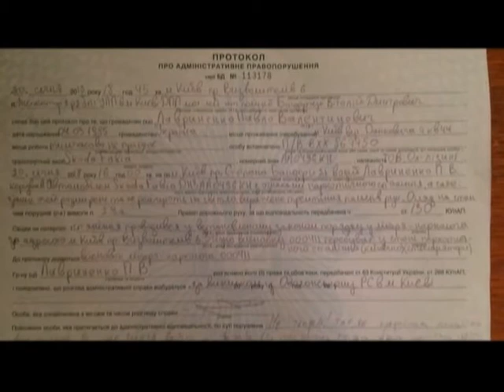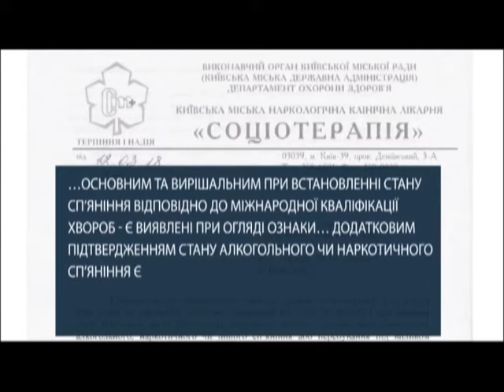У Києві водія таксі визнали винним у вживанні наркотиків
Суд визнав його винним, призначив 10 тисяч гривень штрафу та позбавив права керувати машиною на рік київському таксисту.